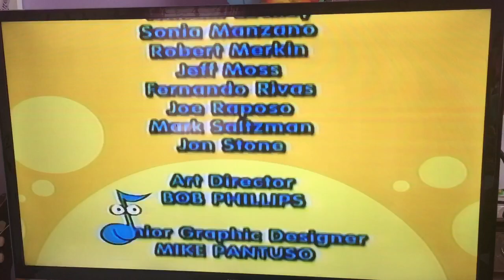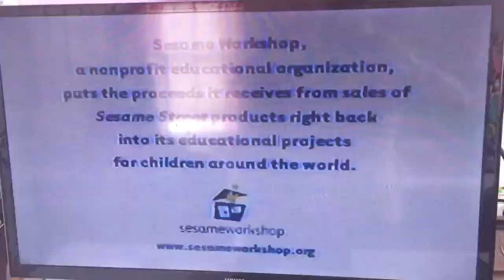Sesame Sings Karaoke Credits (for Colleen Ford)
Here are the credits of Sesame Sings Karaoke. It's a video where everybody on Sesame Street sings their favorite songs such as Somebody Come and Play, Sing, People in your Neighborhood and much more. I love that video. This credits video is for you, Colleen Ford. It will go in your credits remixes with Blue's Clues and other shows. What Sesame Street credits did I make for Colleen Ford?